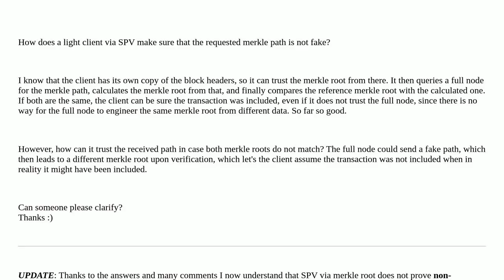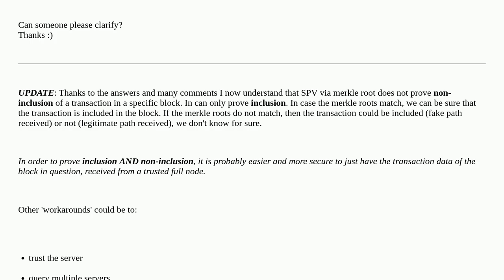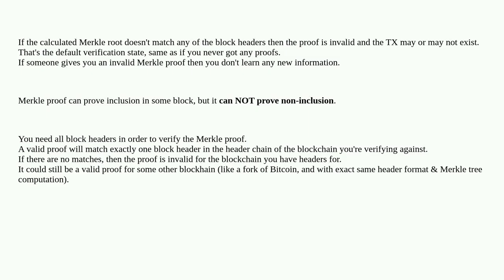Bitcoin: Legitimate merkle paths for SPV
Legitimate merkle paths for SPV

A special thanks goes out to the community

  merkle-tree full-node spv